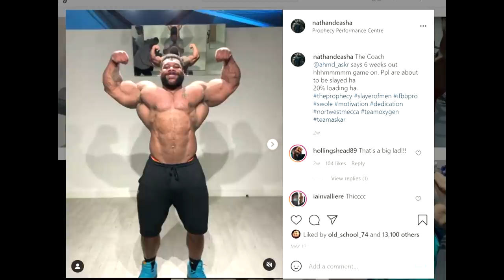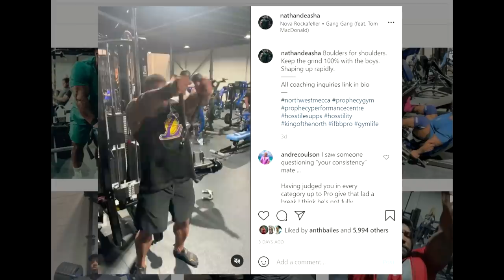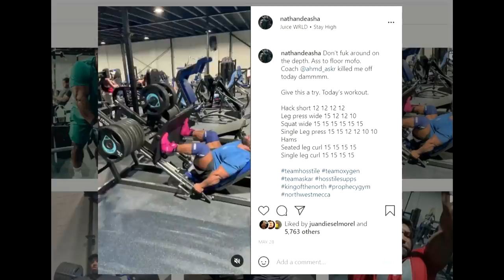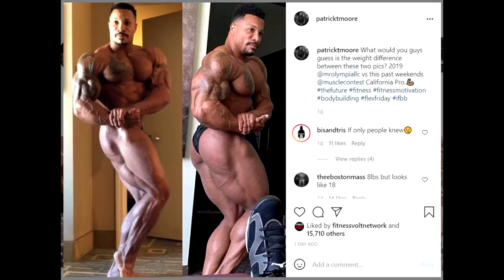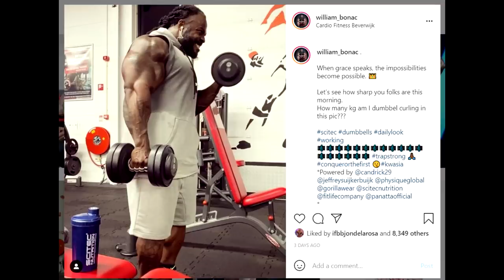Hunter Looks Freaky 7 Weeks Out + Nathan is 6 Weeks Out? + Bonac is HUGE Again + MORE!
TIMESTAMPS:
00:00 - Start
00:02 - Hunter Looks Crazy 7 Weeks Out
04:02 - Nathan is 6 Weeks Out?
06:41 - How Much Weight Did Patrick Moore Gain?
09:43 - Brandon Harding Wins his show
11:48 - Bonac is HUGE Again